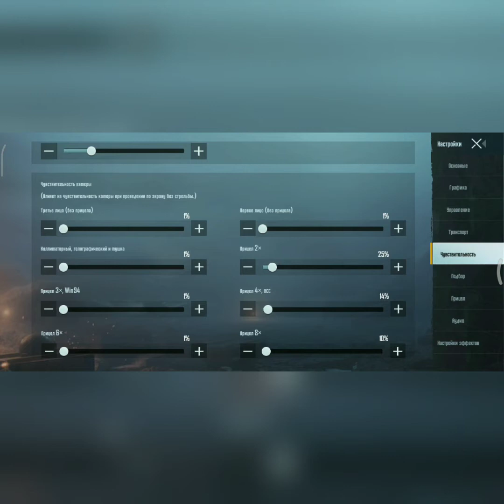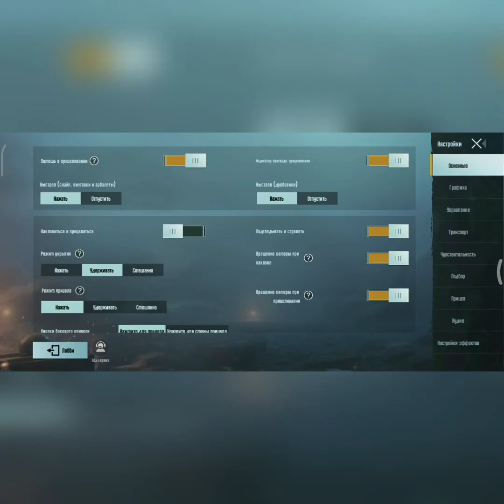Смущаюшие боты/Пубг Мобиле/Варсаг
В сегодняшнем видеомы будем играть Пубг Мобиле.С этого момента наш канал  будет Пубг Мобиле и Пубг Лите
Ажинияз Аралбаев
14 лет/18 октября
Играю на Redmi 8